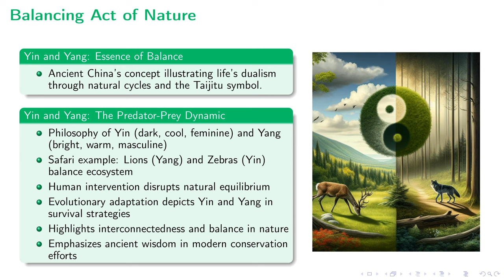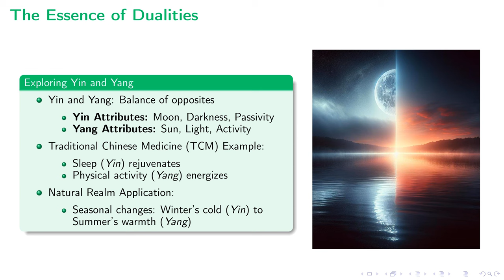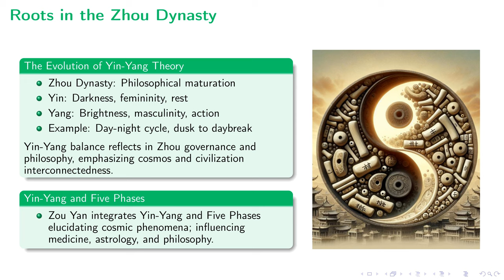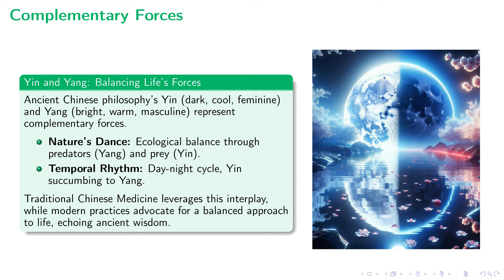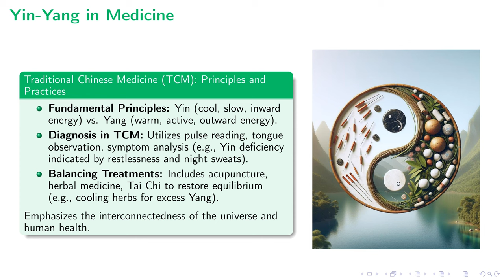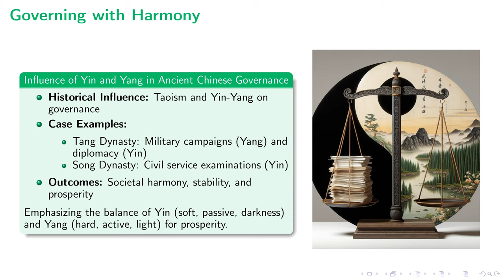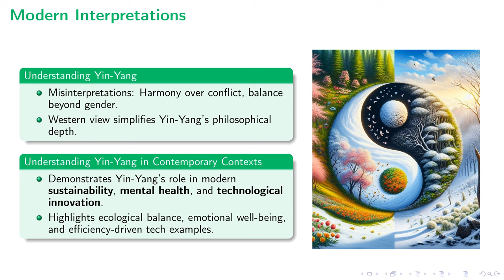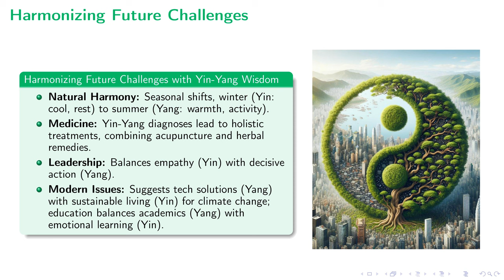Understanding Yin-Yang | Philosophy's Balancing Act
This lecture, titled 'Balancing Act of Nature', delves into the ancient Chinese Yin-Yang philosophy, exploring its origins, applications, influences, and relevance in contemporary contexts. It examines the dualistic nature of life and the universe, as represented by Yin and Yang, and how these forces interact to maintain balance in the natural world, in Traditional Chinese Medicine (TCM), in governance, and in various modern practices. The discussion extends to the application of Yin-Yang in ecological balance, mental health, technological innovations, and leadership styles, highlighting the philosophy's enduring wisdom and its capacity to guide us towards harmony in various aspects of life and society. By presenting factual insights and historical perspectives, the lecture aims to deepen our understanding of this ancient philosophy and encourage thoughtful application in addressing contemporary challenges and achieving balanced solutions.

00:00 - Intro
00:12 - Balancing Act of Nature
01:24 - The Essence of Dualities
02:38 - Roots in the Zhou Dynasty
03:57 - Nature's Choreography
05:12 - Complementary Forces
06:11 - Yin-Yang in Medicine
07:06 - Governing with Harmony
08:13 - Global Repercussions
09:28 - Modern Interpretations
10:30 - Harmonizing Future Challenges